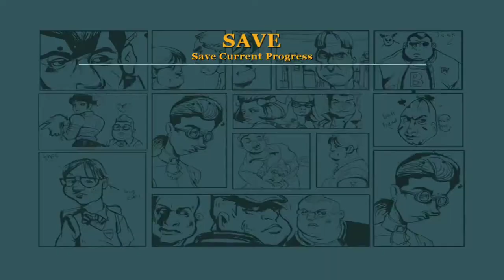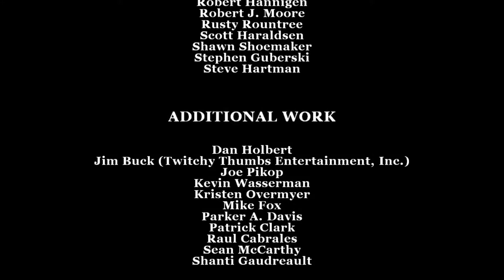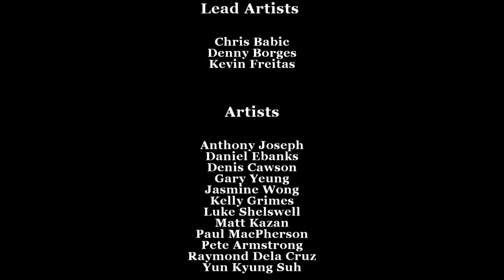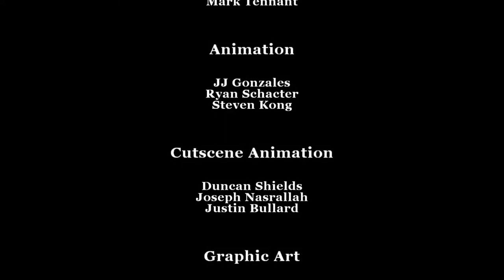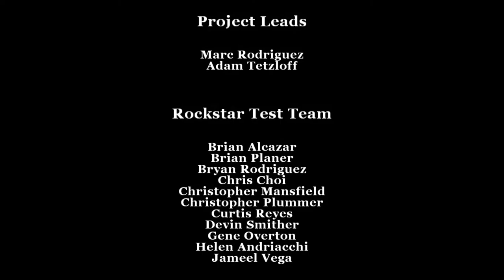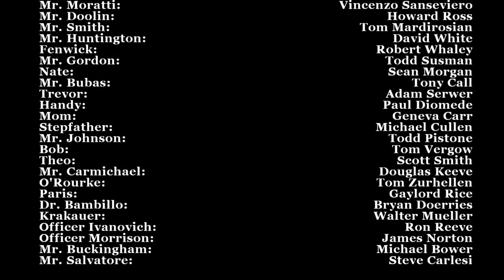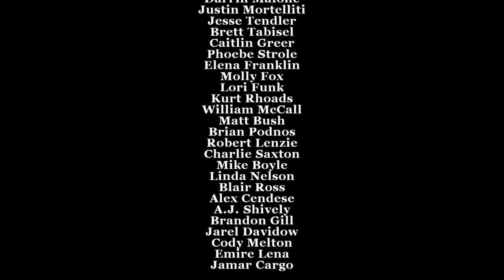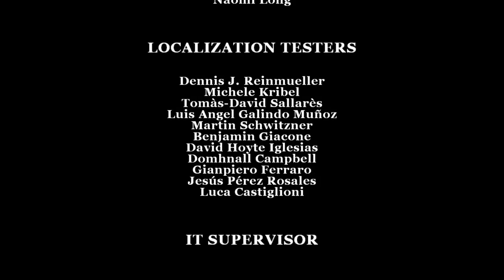THE END | PART 30 | Let's Play - Bully (Live Edition)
2.5 years later hahahaha, sorry troops, but after 5 years we have finally finished the game, good times xD